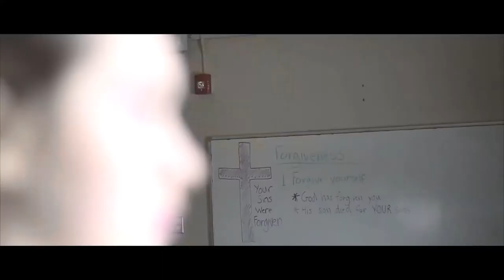Acting Reel for Film 2